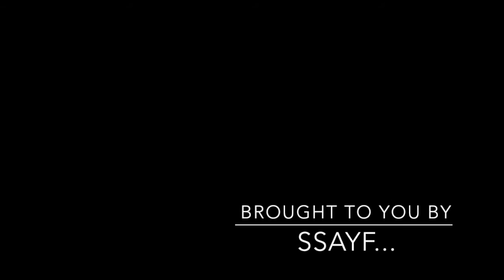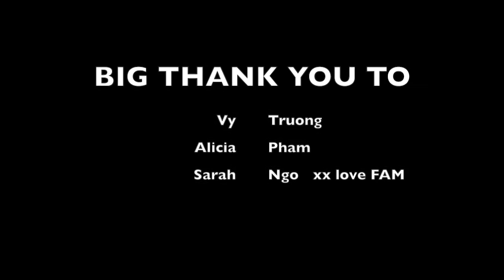SSAYFtoask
Sorry about the extremely LOOONG video, but you asked some AMAZING questions which deserved thorough answers- we hope we did them justice!

If you're only interested in one certain question/topic, see below :)

0:45 Dealing with homophobia/trans-phobia
2:04 Coming out tips; Cis- gender: what is it?
5:15 Binding
6:15 SSAYF meetings
6:37 Casual homophobic/trans-phobic remarks
7:24 PC talk; assuming gender
8:29 How open is MacRob about LGBT+?
9:20 Trans + dysphoria
9:58 Future LGBT+ events at MacRob
10:14 Marriage Equality debates
11:15 Asexuality, Aromanticism etc
13:32 Single-sex schools, toilets
14:56 Why do ppl get attacked on social media for asking LGBT+ questions?
16:18 Is it just a PHASE? Or TREND?
17:58 Pronouns
20:27 Use of 'queer'
21:08 Questioning sexuality
22:40 Religion & LGBT+

RESOURCES
History:

Support:
SSAYF meetings every MON & THU lunchtimes in L2

xx Love FAM & SSAYF